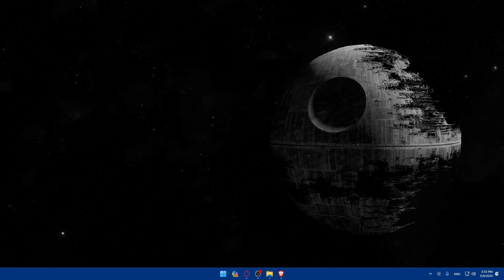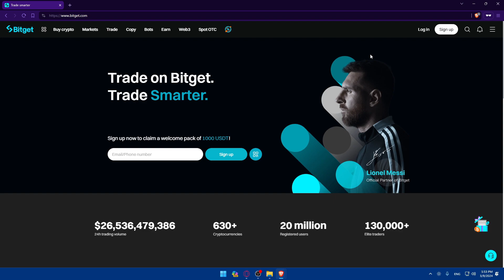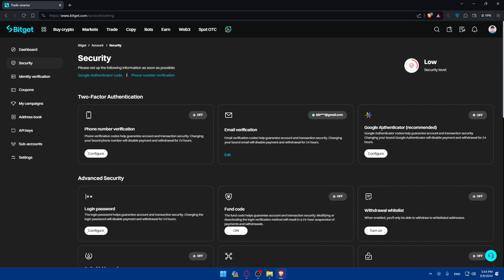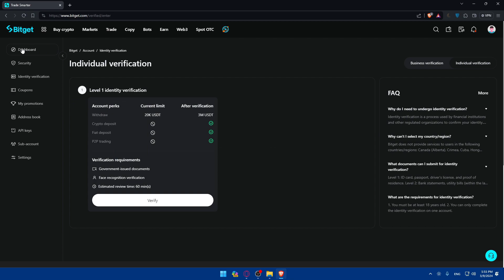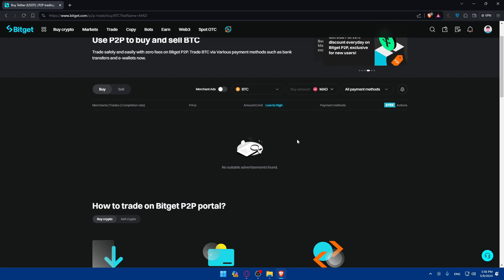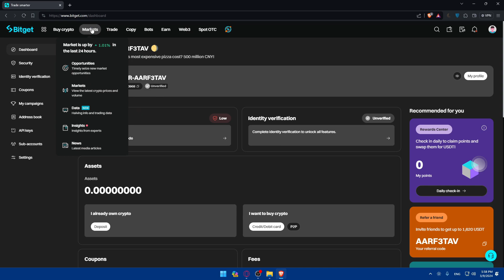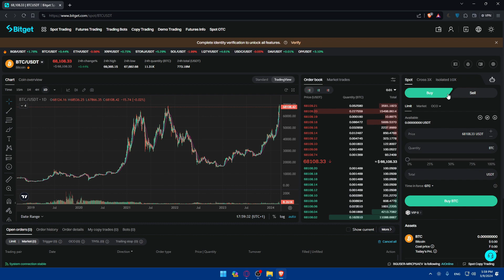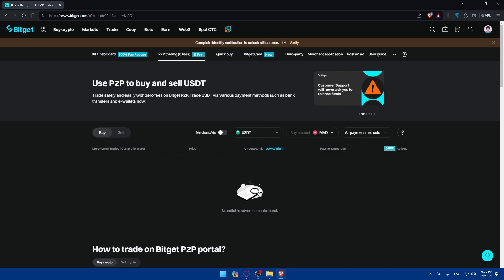How To Buy Bitcoin BTC on Bitget 2024! (Full Tutorial)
Today we talk about buy bitcoin btc on bitget,bitget,buy cryptocurrency,bitget tutorial